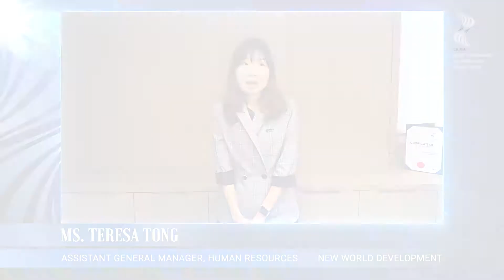New World Development Company Limited - HR Asia Awards 2020 Hong Kong Winner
Congratulations to New World Development Company Limited as the Winner of Hong Kong's HR Asia Best Companies to Work for in Asia 2020.